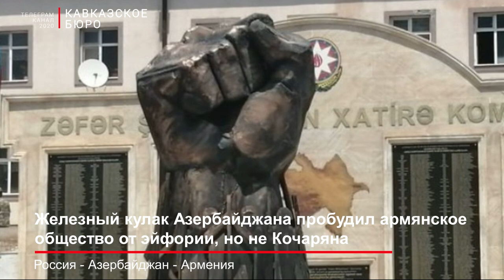Железный кулак Азербайджана пробудил армянское общество от эйфории, но не Кочаряна.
21 сентября Армения отмечала 30-летие своей независимости, хотя говорить в полном смысле об этом не приходится. За этот период Армения так и не стала полноценной независимой страной, а после разгромного поражения осенью прошлого года оказалась в еще глубокой яме, чем была.